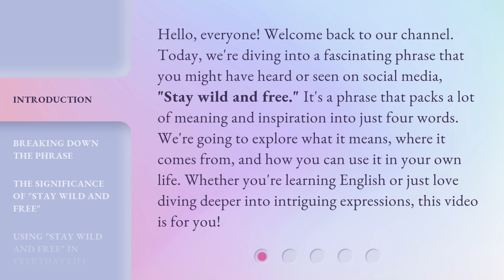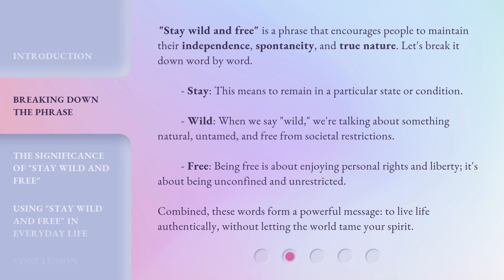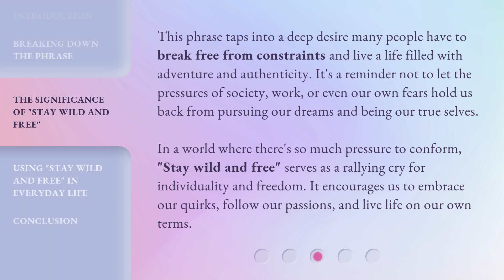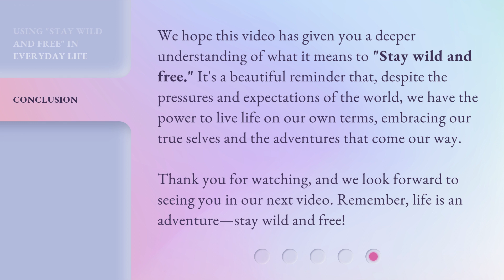Unleashing Your Spirit: Understanding "Stay Wild and Free"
Unleashing Your Spirit: Understanding the Power of 'Stay Wild and Free' • Discover the transformative power of embracing your true self and living a life full of freedom and authenticity. Learn how to unleash your spirit and break free from societal constraints in this inspiring video.

00:00 • Introduction - Unleashing Your Spirit: Understanding "Stay Wild and Free"
00:41 • Breaking Down the Phrase
01:28 • The Significance of "Stay Wild and Free"
02:05 • Using "Stay Wild and Free" in Everyday Life